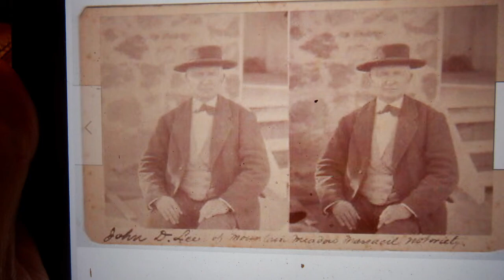Stereo Photograph of John D Lee Before Execution. Mountain Meadows Massacre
Photo by Fennimore. Sorry for the quality.   Mountain Meadows Massacre is the largest mass murder of unarmed people in US History.